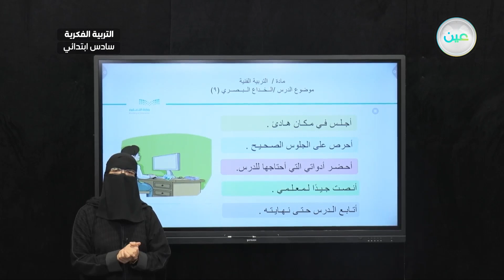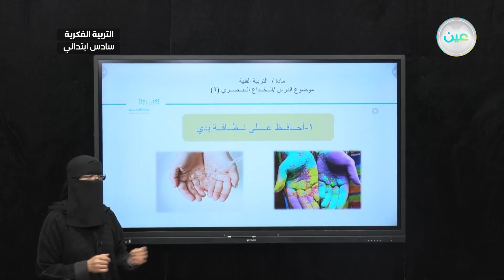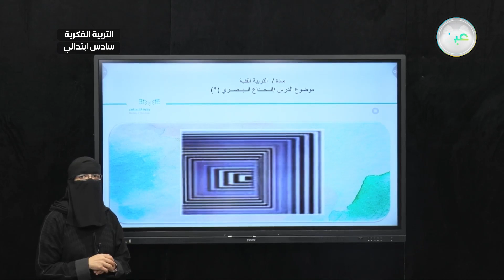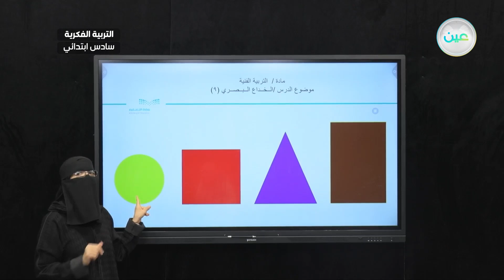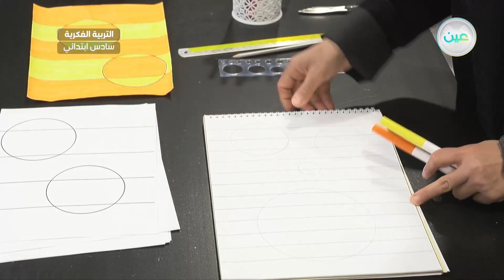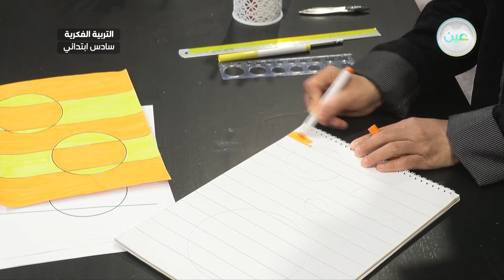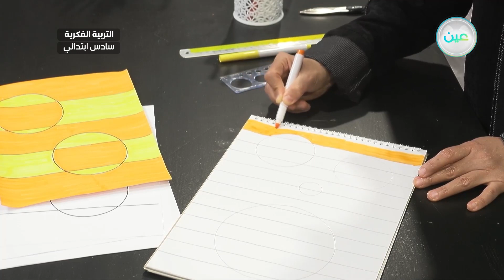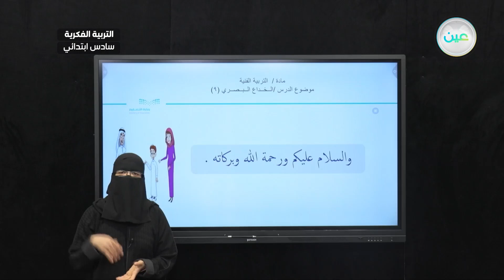الخداع البصري (9) - تربية فنية - سادس ابتدائي فكري 6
الحصة 24 - الثلاثاء - الأسبوع الثامن - سادس ابتدائي فكري 6